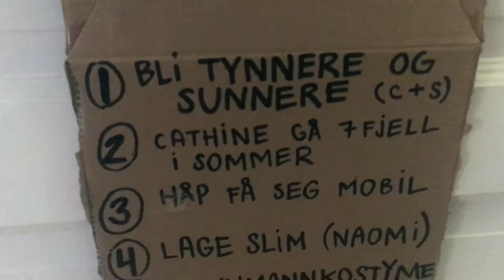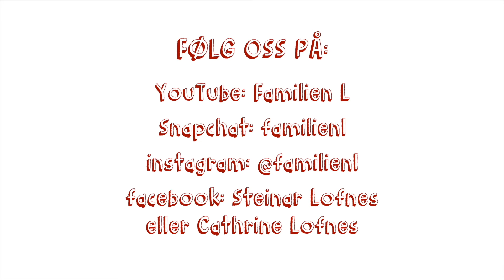EP.11 - HÅP BLIR 11 ÅR (Norsk Familievlog)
Håp blir 11 år i dag.. Hennes først punkt på drømmelisten er å få en iPhone, kommer hun til å få det?